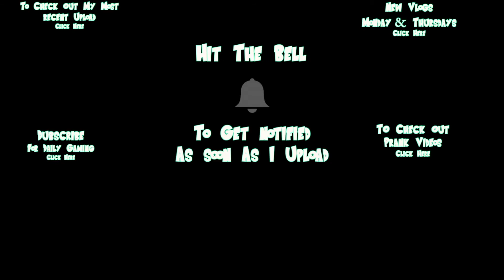FINALLY DRAGON BALL LEGENDS REALEASE GLOBAL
Hey everyone name is Rocky and welcome to GamingWithCosplay. My Goal is to provide you with content yall want to see. Main Games Ill be playing is any Dbz Related games and Tekken Mobile. I want all of you to join me on this Youtube journey in making this my full time career. Ive got a fiancee A son and a Daughter on the way! This would help me be around my family all the time all I would like yall to do is Dubscribe , Like ,Favorite and share these videos with you friends. The money will go to more content ,Costumes and equipment for this channel and help me buy diapers lol ! As I said that is up to you all I really want is your support and comments thank you so much for stopping by and checking out this work in progress gaming channel. You all mean the world to me!